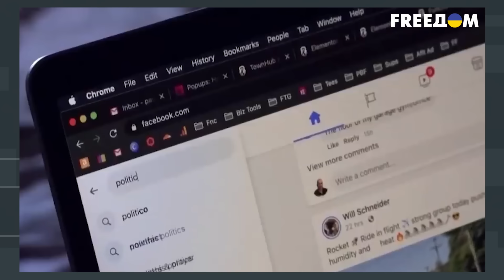Сказки о ЗЛЫХ украинцах и ВРАНЬЕ о Зеленском 🔴 РФ АКТИВНО ГОТОВИТСЯ к операции МАЙДАН-3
Лидер движения Говорите громче! Андрей Сидельников в интервью журналисту Григорию Герману рассказал о том, как Кремль готовится к операции по дестабилизации ситуации в Украине. Также гость видео прокомментировал прошлые неудачные попытки РФ настроить украинское общество против власти.

00:00:00 Начало интервью с Андреем Сидельниковым
00:01:12 Мечты Кремля о Майдане-3
00:03:11 Зачем России переворот в Украине
00:08:20 Разбор ИПСО Кремля
00:16:39 Фейки пропагандистов РФ о разобщении в Украине
00:21:48 Нарратив Кремля о нелегитимности Зеленского
00:26:12 Зачем РФ разгоняет фейк об "усталости" Запада от войны